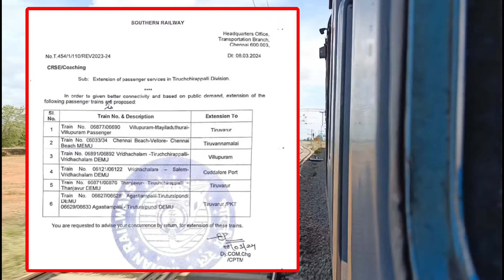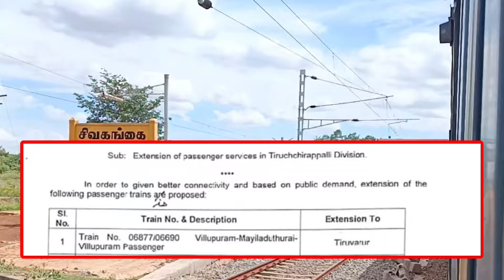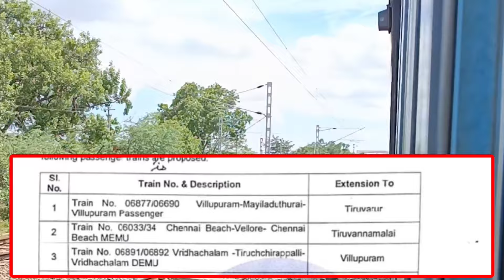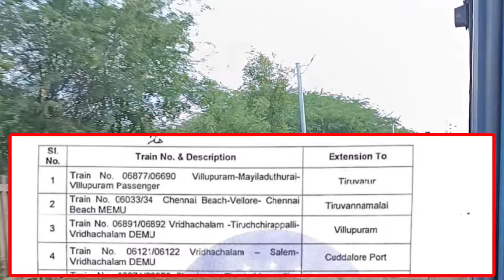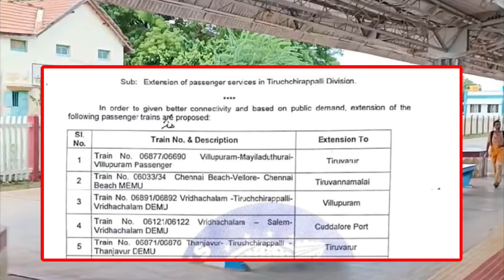7 பயணிகள் ரயில்களை நீட்டிக்க ரயில்வே முடிவு செய்துள்ளது 💥 தஞ்சாவூர் , திருவாரூர் , விழுப்புரம்,சேலம்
✅ 7 பயணிகள் ரயில்களை நீட்டிக்க ரயில்வே முடிவு செய்துள்ளது 💥 திருச்சி , தஞ்சாவூர் , திருவாரூர் , விழுப்புரம் , சேலம் , கடலூர் , மயிலாடுதுறை, திருத்துறைப்பூண்டி ஆகிய பகுதிகளில் 🚂 ரயில்வே வாரியத்திடம் பரிந்துரை || முழு தகவல் உள்ளே 👇